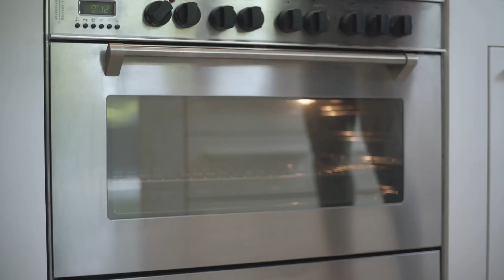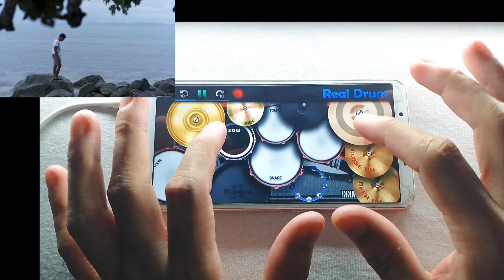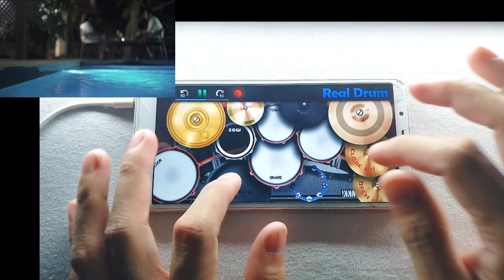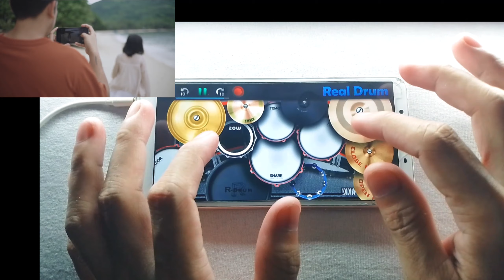AKO NALANG - JASON MARVIN | REAL DRUM COVER | JIM ESCRUPOLO